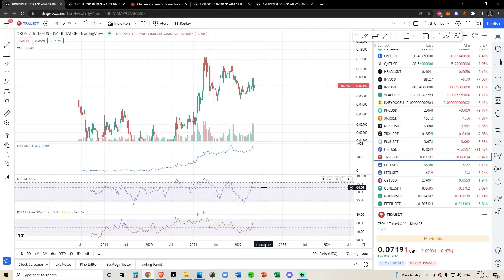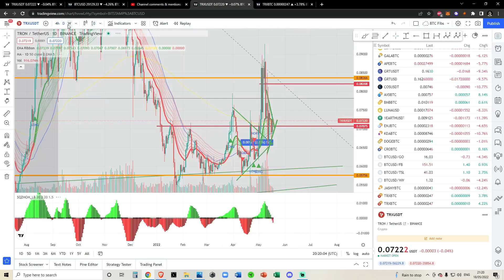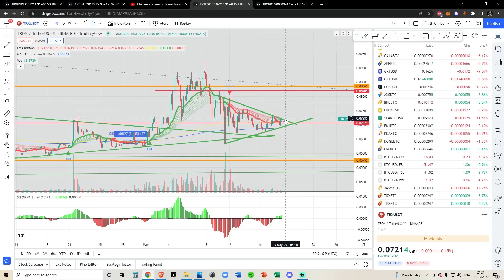Tron TRX Coin - Crypto Technical Analysis and Price Prediction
SPY BTC SOL ETH CRO ADA SLP LINK GMT ELON JASMY and other Alt Coin Analysis. Daily Crypto Updates, Bitcoin Crypto BULL MARKET Live Updates – May 2022